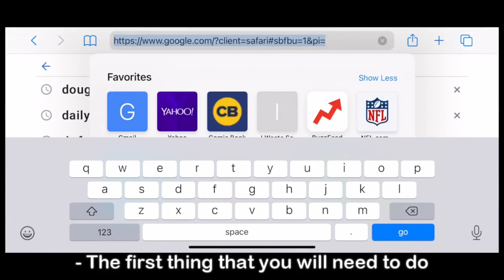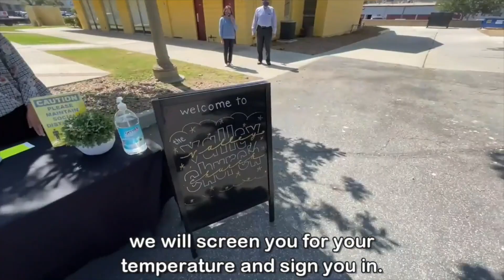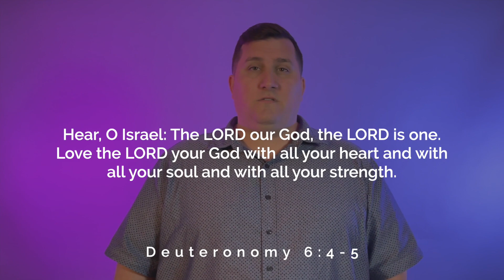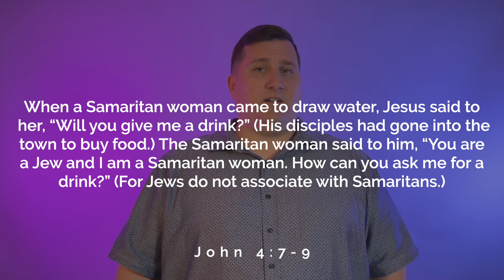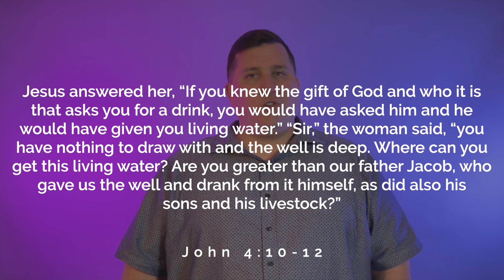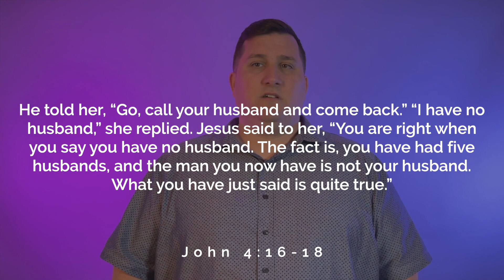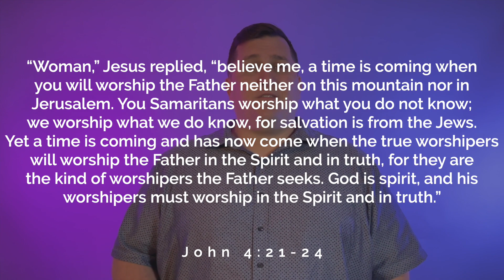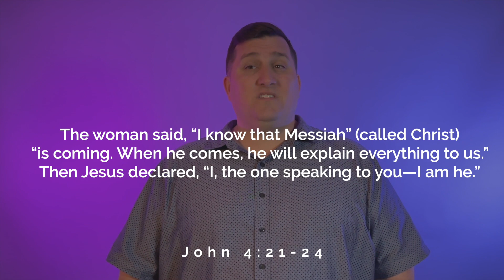Shema Series: Ahava (love)//David Lawson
We continue on in our series looking at the Shema. This week we look at he word Ahava, which is Hebrew for love. David walks us through the story of the Samaritan Woman at the well, and shows us how Jesus loved her and called her to a new life.
Chapters:
Welcome: 0:00
Special Annoucment: 1:46
Worship: 6:23
Sermon: 26:11
Communion: 58:32

Sunday Services at 10 AM PDT online on Youtube and Facebook.